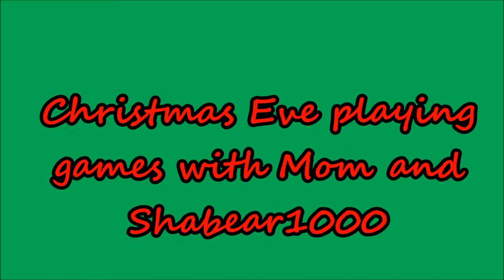Christmas Eve playing games with Mom and Shabear1000